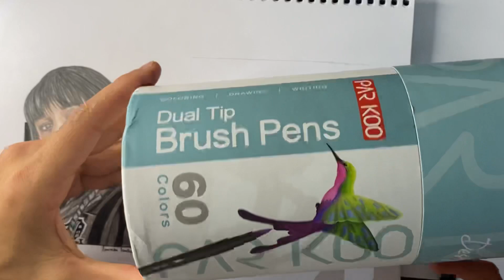O FIM DOS DESENHISTAS? DESENHANDO ILUSTRAÇÃO DA INTELIGÊNCIA ARTIFICIAL 😱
Oiii pessoal!
Do nada hitou na internet um app que faz ilustrações de pessoas baseadas em inteligência artificial 😱
Pedi minha amiga uma ilustração que esse aplicativo fez dela, e desenhei colocando um pouquinho dos meus traços.